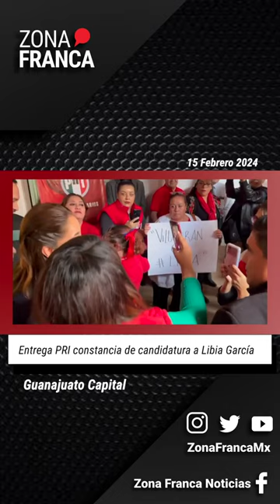Entrega PRI constancia de candidatura a Libia García